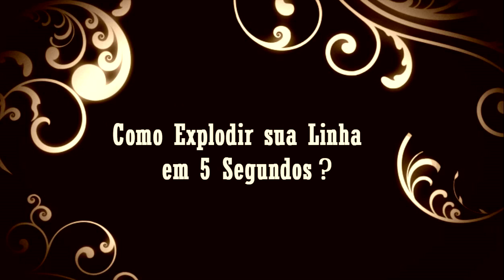Piaparão Quebra Linha "0,45"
Piapara gigante do rio Atibaia em Campinas - SP mostrando como são ignorantes... Temporada 2020 CURIMBALOKO.